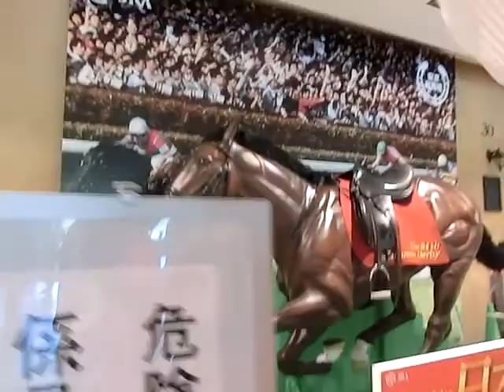日本ダービーいってきたで峰岸ふじこニコ生